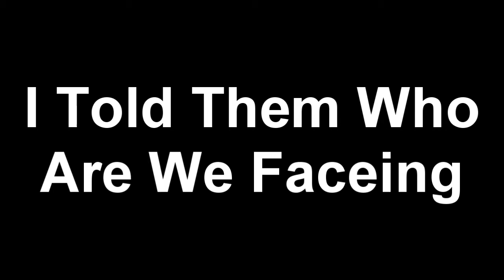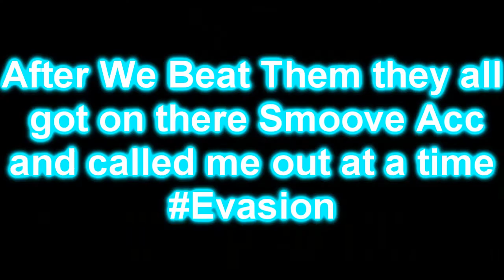Evasion vs Smoove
Yall Are Fucken Ass